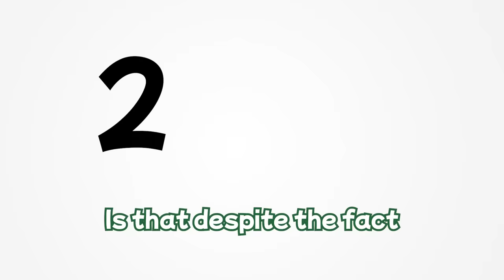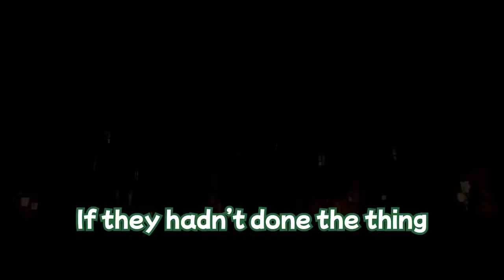The Dumbest Death to Make Everyone Hate You | Eville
How does he always get himself killed?

Timestamps
0:00 He gets himself killed so much
1:09 Every player now hates me
8:56 He saw me kill but did nothing
15:37 Stan pulls a massive stupid

Eville with Salt Raiders